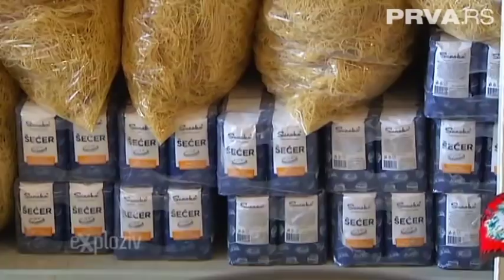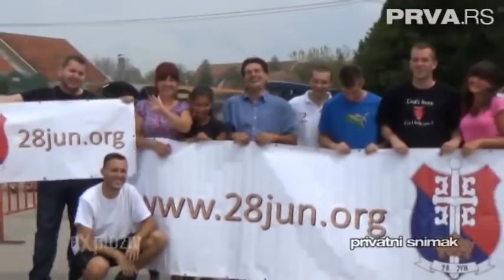Prva Srpska Televizija: Humanost na delu